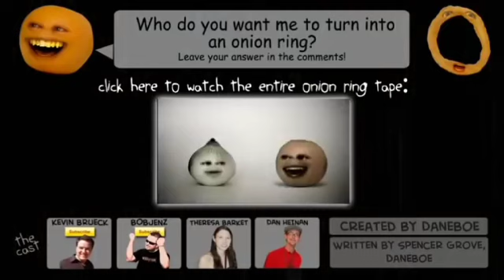Annoying Orange The Onion Ring